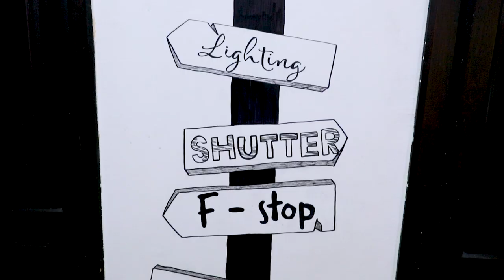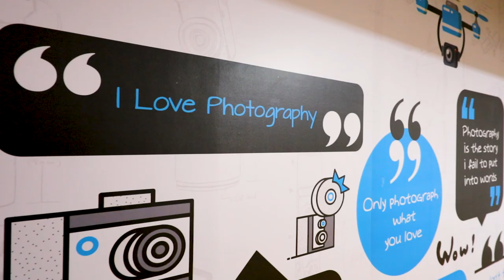CPC Rooms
Need a room for your next course?
CPC Rooms provide you with:
- Rooms with different spaces, private entrance and W.C
- Café (serving all kinds of food & beverage)
- All required facilities
- Special Rates in Week days

Or give us a visit at :
Maadi: Villa 46, Street 7 - in front of maadi metro station
Nasr City: Villa 92, Hassan Ma'moun Street - in front of national club